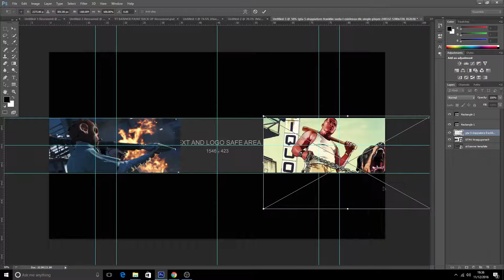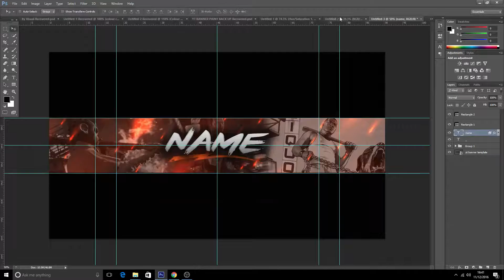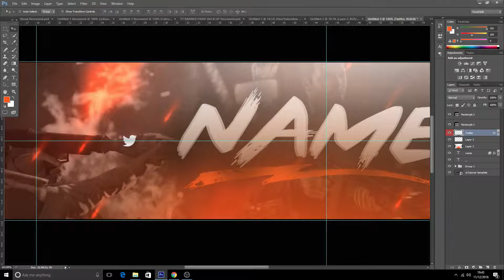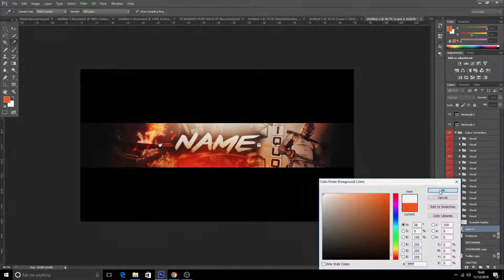MY FIRST SPEED ART!